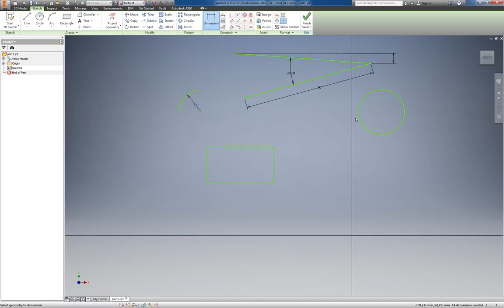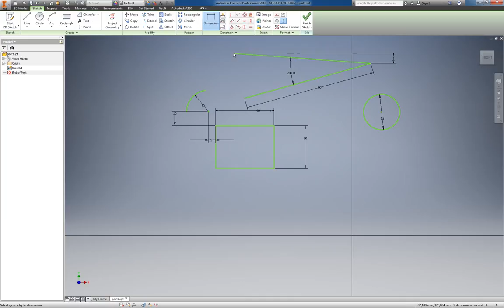UNI2004: Inventor - Sketch: Constrain Dimension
This clip shows how to constrain shapes to specific dimension in sketches.